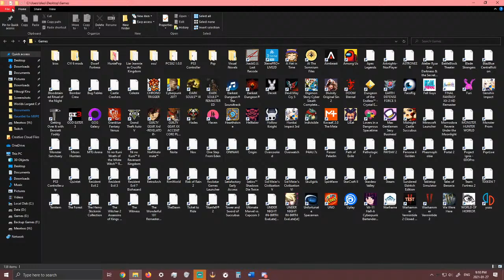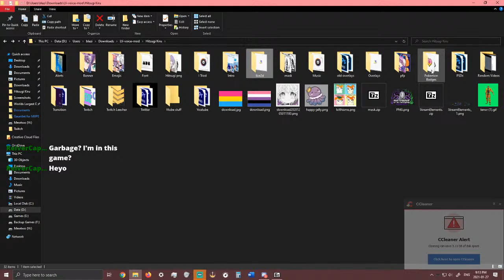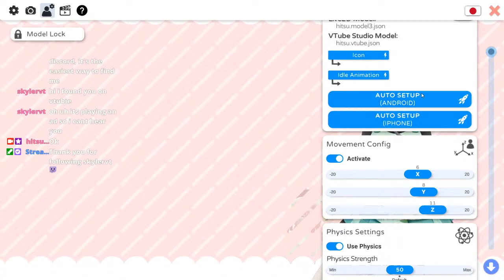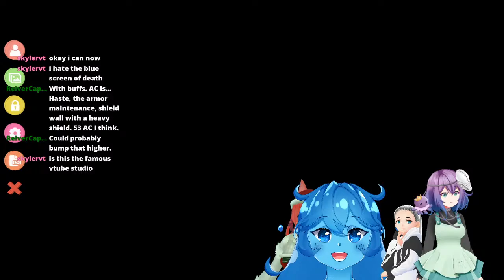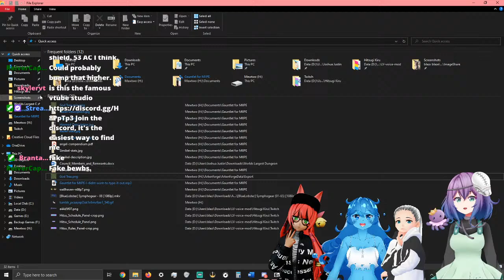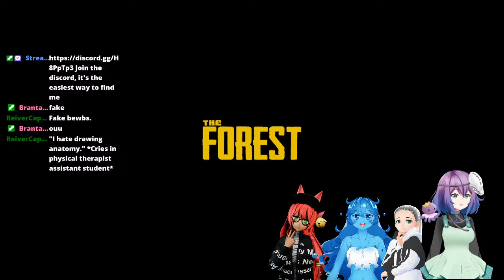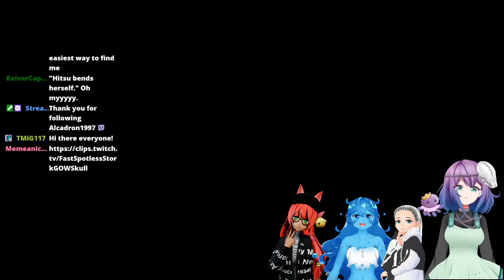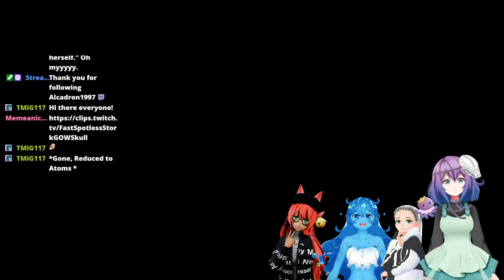[Vtuber]A Jellyfish tries to not die in a forest with a few friends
A Jellyfish Tries to not cry while using robot women to fight robots
Translation: Imma play nier automata tonight